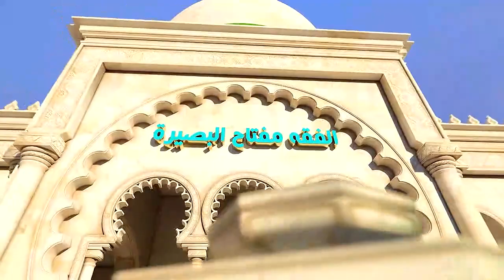السيد صباح شبر ليتفقهوا في الدين أحكام التجاره – الجزء الثامن عشر 18